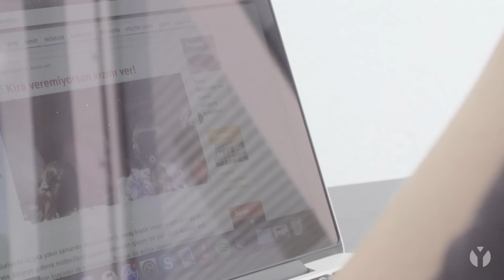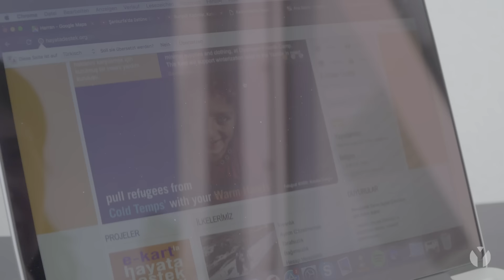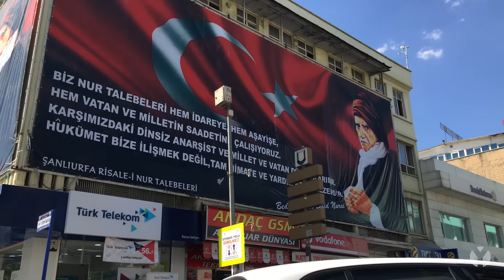Türkei: Das Ehe-Business mit den geflüchteten Frauen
An der syrischen Grenze der Türkei heiraten immer mehr Männer syrische Flüchtlingsfrauen. Diese sind günstig. Aus ihrer Not, Armut und Verzweiflung heraus stimmen viele der Trauung zu. Die betroffenen Frauen haben keinerlei Rechte, denn die Ehe ist vom Staat nicht anerkannt. Sherihan ist Zweitfrau einer schon bestehenden Ehe. Sie hat zwei Söhne geboren und leidet sehr unter dieser Situation.
Gülseren Ölcüm war in Urfa, nahe der syrischen Grenze.
Reporterin: Gülseren Ölcüm
Kamera: Gülseren Ölcüm
Schnitt: Oliver Rusanov
              Danny Breuker
              Dennis Leiffels